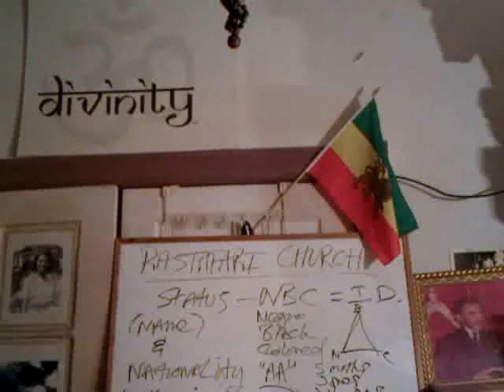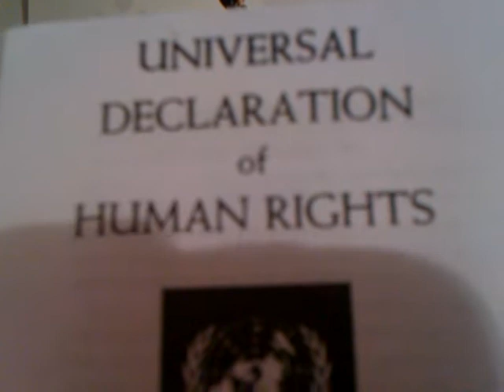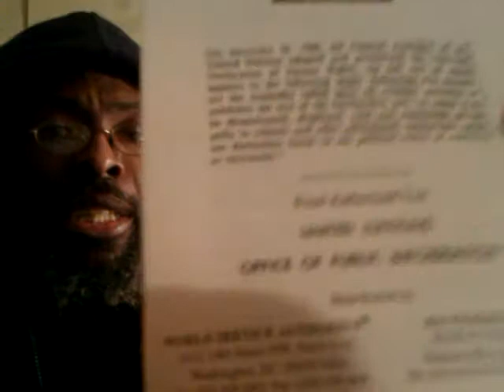FACEBOOK's Co-Founder's Chutzpah Renounces U.S. Cititzenship - RASTAFARI Big-Ups!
Ras Iadonis Tafari commentary on FACEBOOK's Co-Founder's Chutzpah Renounces U.S. Cititzenship - RASTAFARI Big-Ups! Learn more about Name, Nationality and Birthright of the Ethiopian-Hebrews (Amos 9:7)

DANIEL'S VISION UnSealed: EURO Beast 7th Head Rises & Franco-German Axis Re-Aligns

DANIEL'S VISION 2012: EURO Beast 7th Head Rises & Axis Re-Alignment Prophecy